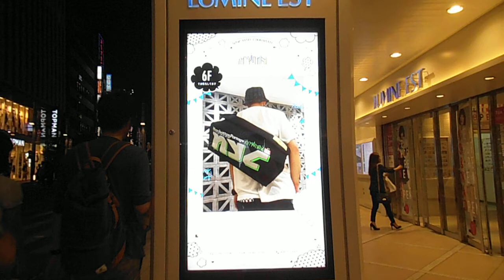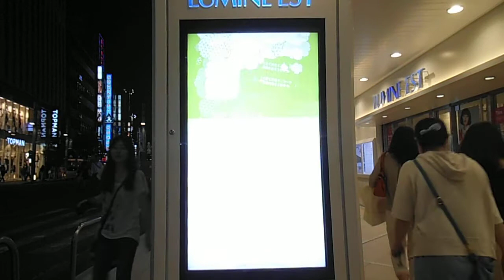DSCF1737新宿クリエイターズ・フェスタ20140903エストビジョン勅使河原一雅